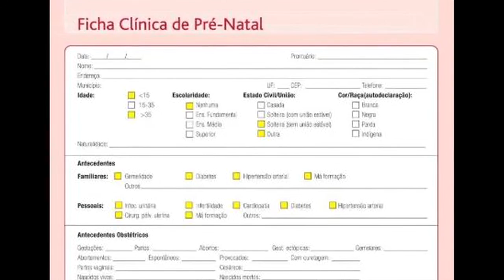Operadoras de plano de saúde terão que divulgar percentuais de partos realizados nos hospitais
NBR NOTÍCIAS - 06.07.15: Entraram em vigor nesta segunda-feira (6) as novas normas estabelecidas pela Agência Nacional de Saúde Suplementar (ANS) para estimular o parto normal e reduzir as cesarianas desnecessárias. Com as novas regras, as operadoras de planos de saúde deverão divulgar os percentuais de cirurgias cesáreas e de partos normais realizados por estabelecimento de saúde e por médico. As operadoras também serão obrigadas a fornecer o Cartão da Gestante e a Carta de Informação à Gestante, com o registro de todo o pré-natal, e exigir que os obstetras utilizem o Partograma, documento gráfico onde é registrado tudo o que acontece durante o trabalho de parto.